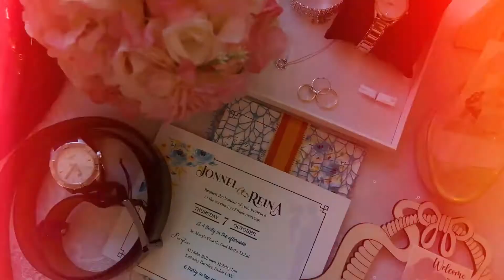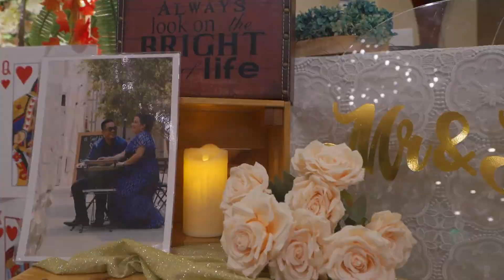Ikinasal Na Po Kami (Jonnel & Inah's Wedding)